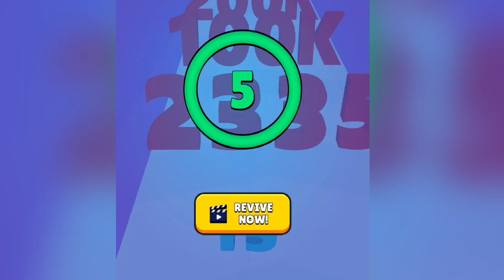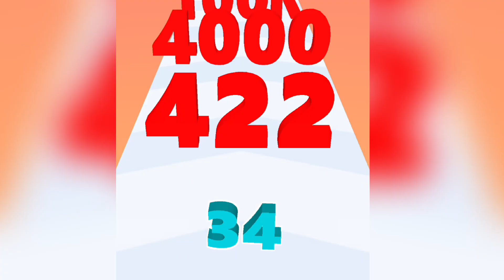Satisfying Mobile Game Number Masters All Levels Top Gameplay Walkthrough Big Update Freeplay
Satisfying Mobile Game Number Masters All Levels Top Gameplay Walkthrough Big Update Freeplay#videogames